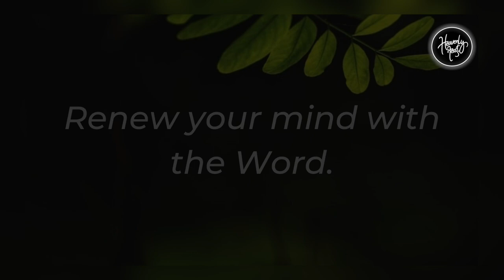From glory to greater glory! | Daily Devotion | HEAVENLY FEAST